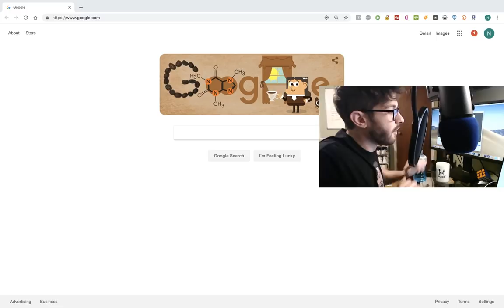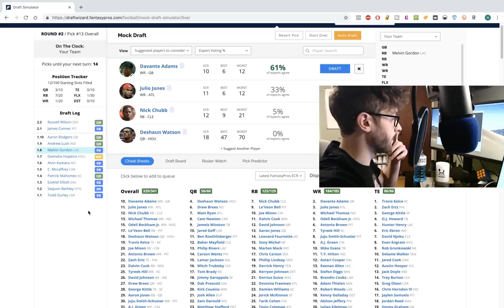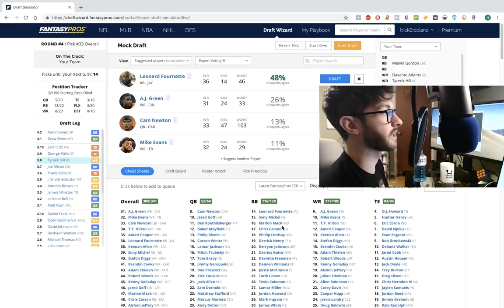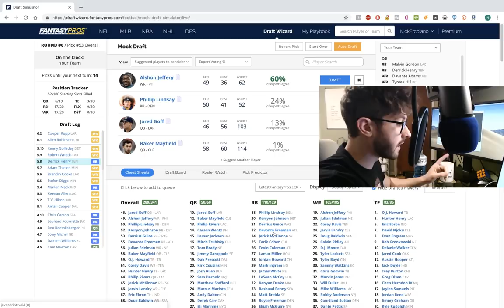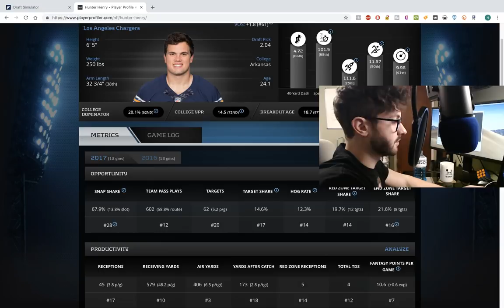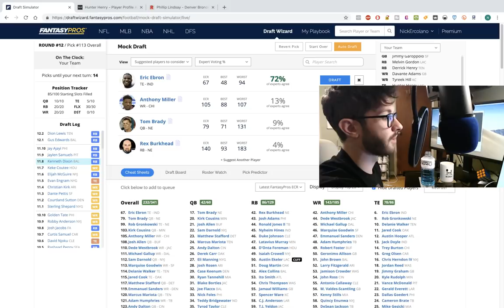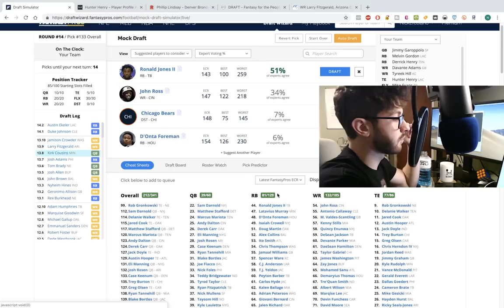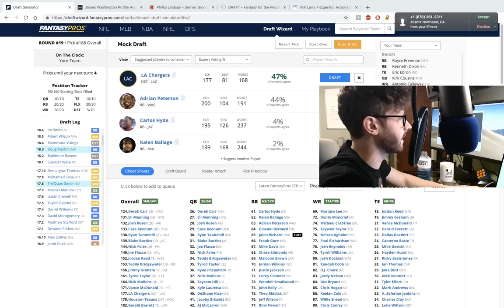2019 Fantasy Football Mock Draft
(use "bdge for a free entry into a $3 fantasy football league)

Morning, hope y'all are not too hungover to enjoy this 2019 fantasy football mock draft. This is a 10-team, half ppr mock draft (superflex) done on the FantasyPros.com Draft Wizard